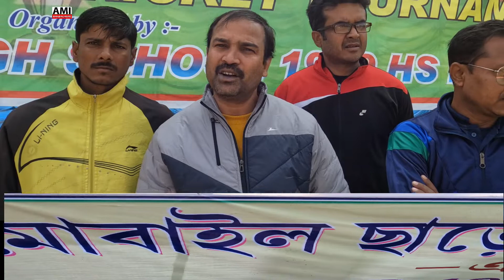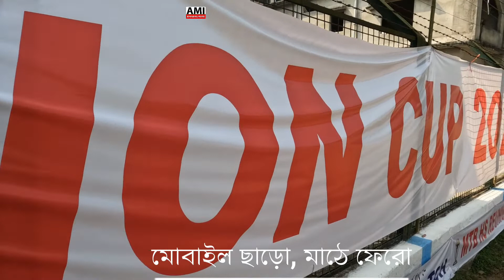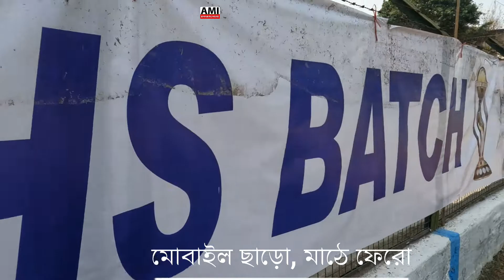মোবাইল ছাড়ো মাঠে ফেরো MTB HS REUNION CUP 2022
মোবাইল ছাড়ো মাঠে ফেরো MTB HS REUNION CUP 2022 part I